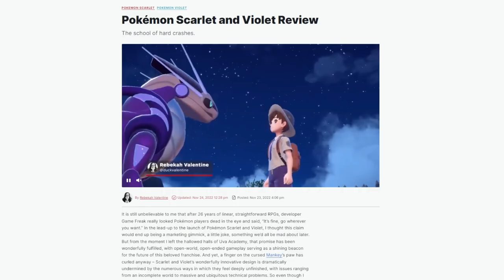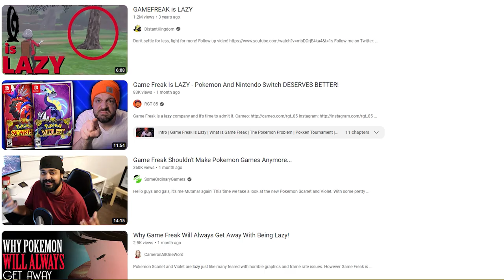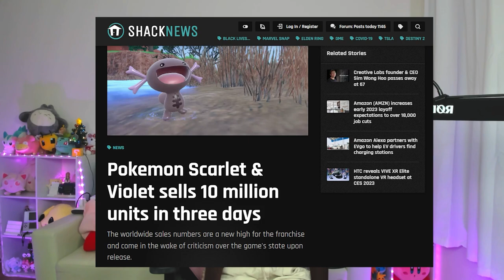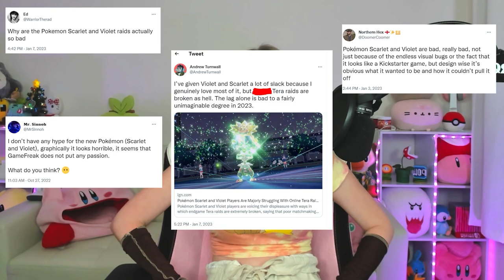Why Game Freak is Innocent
This Pokemon and gaming video essay describes some of my feelings towards Pokemon Scarlet and Violet, as well as other recent Pokemon game releases. I enjoyed learning more about these topics, as well as discussing them with my Twitch chat and discord community. I am open to alternate opinions, as well as constructive critiques on the video. :)

☆.｡.　ABOUT ME　.｡.☆
Hi, my name is Madison, and I'm a recent Harvard graduate. I studied computer science and psychology. Since graduation, I have been working as a software engineer and Twitch streamer. I love Nintendo, anime, cosplay, and nerdy things in general. ♥

☆.｡.　SOCIALS　.｡.☆

☆.｡.　BUSINESS　.｡.☆

☆.｡.　MUSIC　.｡.☆

☆.｡.　SUB COUNT　.｡.☆